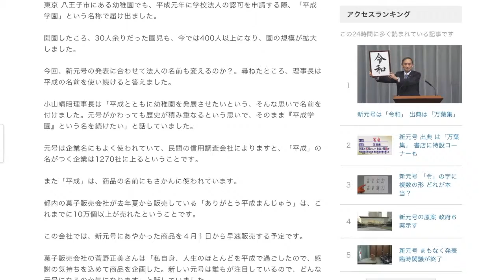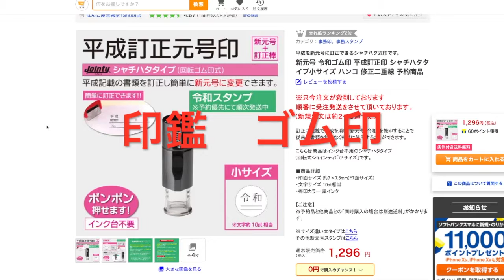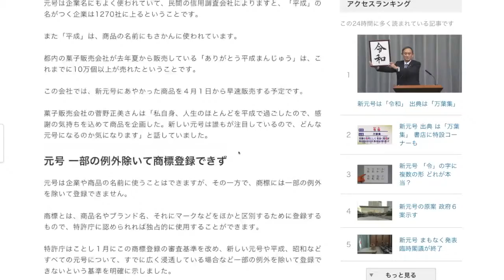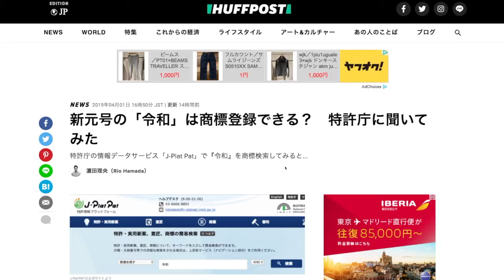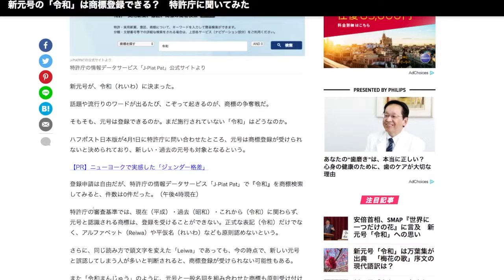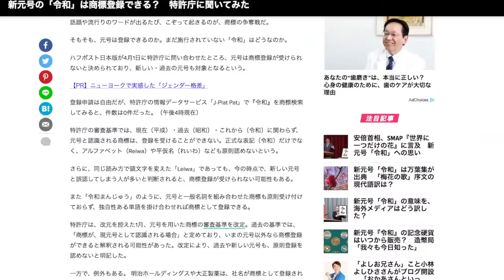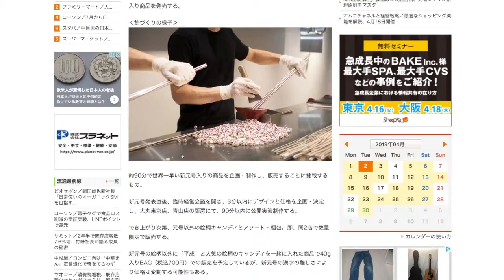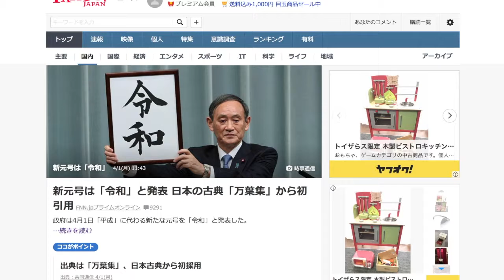つよぽんトピック「新元号ビジネス」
さほど関心もなかった新元号ですが「令和」に決まりましたね　どうせなら「西暦」にして2019年からスタートすればいいじゃんとか思ってましたが、、、僕はノープランですが新元号ビジネスが多方面で活性化して欲しいところですね！